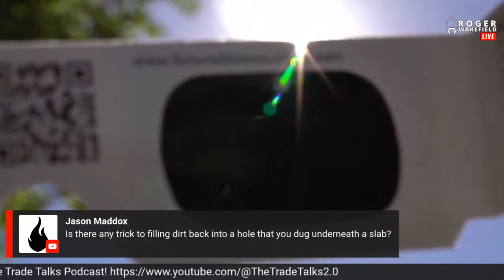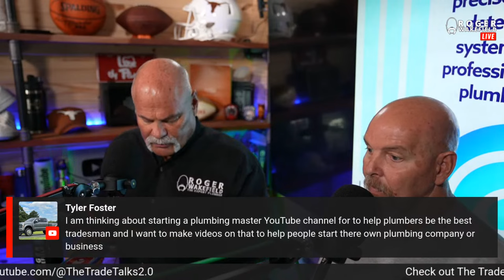Becoming a Plumber Has NEVER Been Easier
Ready to dive into the world of plumbing and discover just how accessible and rewarding this career path can be? With the average age of a plumber being 50, getting into the trades has NEVER been easier. Learn about training, certification, job prospects, and the fulfilling world of plumbing and just how much MONEY you can earn just starting out! There are so many benefits to getting into the trades, especially plumbing, and it's never been easier..find out how to get in now!!

🔴 Links:
My Recommended Plumbing Study Guide